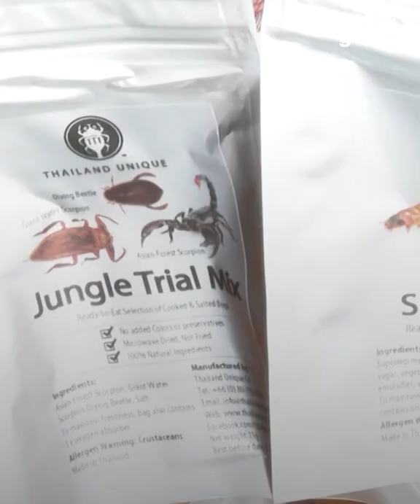This vending machine in Japan is selling insect snacks